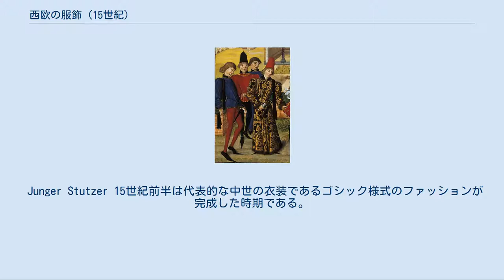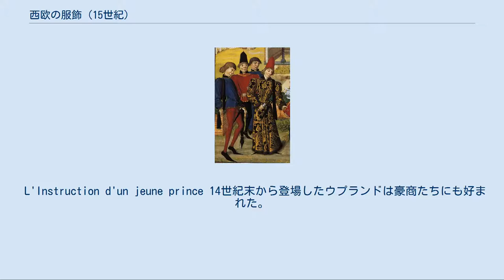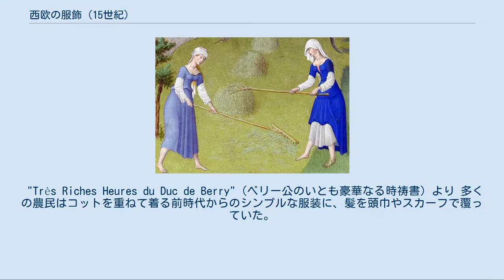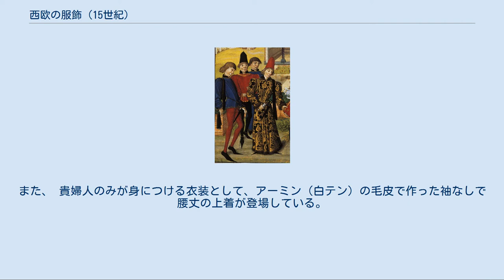西欧の服飾 (15世紀)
15世紀の西欧の服飾（せいおうのふくしょく）では、15世紀のフランスを中心とする西ヨーロッパ地域の服装を扱う。
 Junger Stutzer 15世紀前半は代表的な中世の衣装であるゴシック様式のファッションが完成した時期である。
ゴシック様式の衣類は、はっきりとした色づかい、奇抜な装飾、誇張された体型を特徴としていた。
 男性は盛りあがった胸と広い肩を作り上げるため、キルティングのプールポアンの胸や袖付けに厚く綿を入れて逆三角形のシルエットを作っていた。
また下半身全体を覆うようになったホーズによって引きしまった脚を男性の魅力と考える傾向が生まれる一方、女性が足を露わにすることを冒涜的な行為として危険視した。
 女性は長いスカートと角型の帽子によって二等辺三角形のシルエットを作り、ウエスト位置は胸のすぐ下まで上がっていた。
当時の女性は横から見てしなやかなS字のラインを描くスタイルを理想とし、左右に離れた小振りの乳房に胃のあたりから丸くふっくらした腹といった要素が当時の美女に共通する要素だった。
 一方、14世紀後半に大きく力を増した商人階級は、より活発な商業活動を行うために製品の増産を求めていた。
それまで、製品は個々の工房や修道院で細々と作られていたが、労働力と設備を一か所に集めることで大量に品質の安定した製品を供給できる仕組みが作り上げられた。
これが工場制手工業の芽生えである。
 1446年にはルイ11世がリヨンに王立工場を設立する。
後年のフランス王室がファッション産業によって富を蓄えるようになるのは、これら王立工場の技術とセンスに支えられていた。
また、特に、多くの裕福な大商人を抱えるフィレンツェでは都市への富の集中と商人の勢力の拡大によって、封建領主やその庇護を受ける教会による干渉を離れた人間礼賛・古典文芸の復興（ルネサンス）という風潮が盛り上がっていく。
西ヨーロッパの封建領主が度重なる戦争によって疲弊していく中、イタリアはファッションの中心地として発展する。
 この時代、中世的な建築物を思わせる大仰な衣服が隆盛すると同時に、イタリアから始まるルネッサンスの流れで生まれた開放的で軽快な衣服が流行し始めている。
 農民は15世紀を通してゴネルというひざ丈程度のチュニックの腰を紐で締め、ブラカエというだぶだぶの長いブレーに、ホーズ、革の短靴というファッションで、中世初期と大きく変わらない服装であった。
 町に住む人々のうち、老人は前世紀によく着られていたペリソンという膝上丈の比較的緩やかな上着をそのまま着ていた。
老人の他にも法律家や学者、文筆家、医師など威儀を重んじる職種の人たちは丈の長い衣服を好み、シャウベという床に引きずるほど長いローブを好んだ。
 若い市民は腰丈の体にぴったりしたジポンやプールポアンを身に着けていた。
ジポンとプールポアンは横開きと前開きという以外に大きな違いはないが、ジポンは15世紀前半にはほとんど着られなくなっていた。
ブールポアンの上から毛皮で広い襟をつけたごく短いガウンを着ることも多かった。
流行のプールポアンには胸や肩にパットが入っており、ぴったりしたホーズに包まれた引きしまった脚とたくましい上半身で対照をなそうとした。
プールポアンとホーズはエギュイエットというリボンで結ばれており、このリボンは若者がおしゃれの一環として大変気を使って選んだもので、男装の騎士ジャンヌダルクの華やかなホーズは20本ものリボンで結ばれていた。
 マントの類は腰まで届かないほど短かった。
靴は15世紀にわたって流行したプーレーヌという先の長細く伸びたものを好んだ。
この靴で外出するときはトリッペンという下履きをはいた。
帽子は前世紀に人気があったカウル（頭巾の一種）がやや下火になり、幅広の帽子に上にターバンのようにセンダルリボンという絹帯を巻くことが流行した。
フランス内乱の際には、ブルゴーニュ派は右側、アルマニャック派は左側に結び余りを垂らし、いずれにも属さないものは頭の上にまとめた。
 L'Instruction d'un jeune prince 14世紀末から登場したウプランドは豪商たちにも好まれた。
袖はタイトな長袖やひらひらとした漏斗型、下に大きく膨らんだ袋型、節くれだったような棍棒型など様々なものが着られていた。
袖や裾に、ホタテ型や波型、稲妻形、城壁型などに切り込みを入れるダッギングが流行していた。
 15世紀中ごろには有力な市民の若い子息たちは、市松模様や鱗模様...